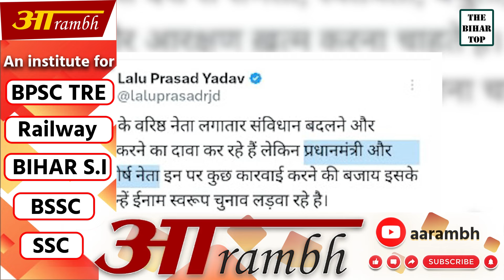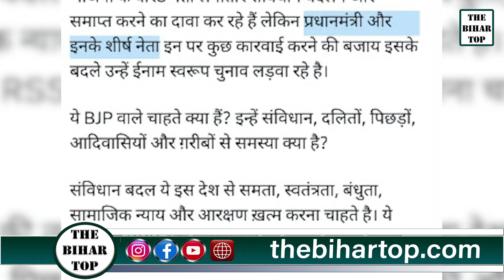देश टूट जाएगा,संविधान खत्म हो जयेगा!आखिर एक ही घिसे-पिटे मुद्दे पर कबतक चुनाव लड़ेंगे Lalu?